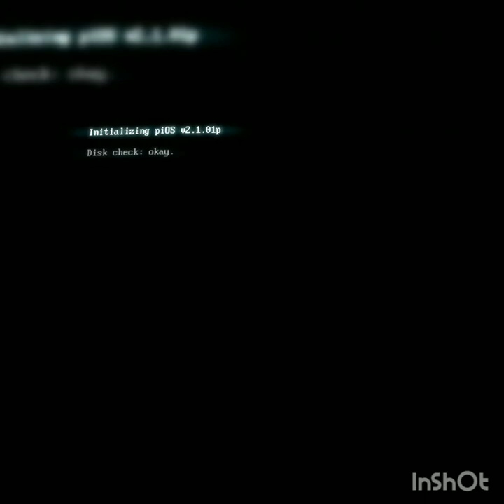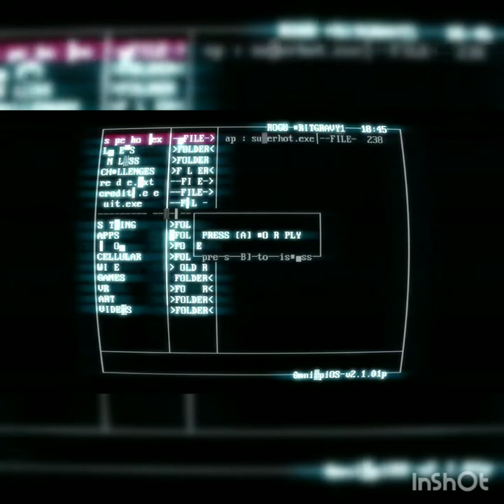SuperHot level 13: Tirall